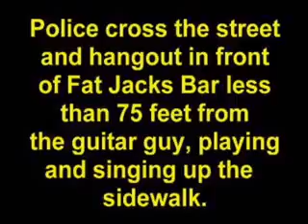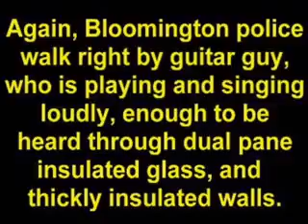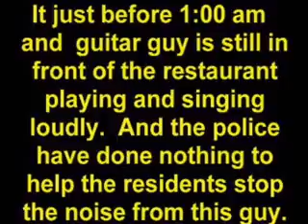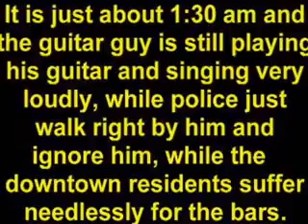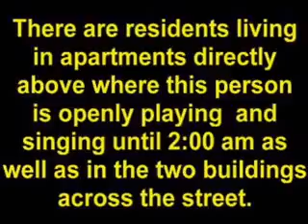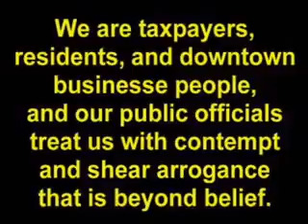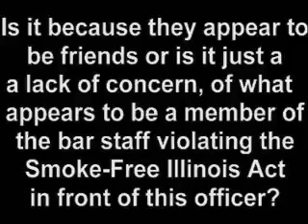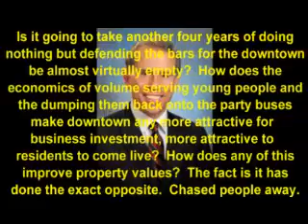Bloomington IL Entertainment Aback 4 More Years of Business as Usual? No Change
This video incorporates some older video footage from 2011 that basically show the same things are pretty much happening today as they were in 2011.  In this video a street musician is playing and singing loudly for donations in front of a downtown restaurant.  His singing is so bad, and loud to be heard through dual pane insulated widows and insulated walls.  Yet, when residents call Bloomington Police to address the situation.  They basically ignore this guy disturbing the peace until 2:00 am.  This shows the kangaroo law enforcement that goes on in the downtown with respect to the bars and bar patrons.  This guy is allowed to stand playing guitar, singing loudly well into the early morning hours.  So, downtown residents do not have the same civil rights as other Bloomington residents?  The police only respond to noise disturbances in the suburbs, but not downtown?   So, there is no equal protection under the laws in downtown Bloomington.  This is how downtown residents are treated with respect to the laws and the police.  The laws are just not enforced.  And people wonder why the downtown has not developed.  It is series of issues, but the fundamental and the constant that hinders the development, is the City's steadfast protection of the bars, their patrons, at the expense of the downtown residents and property owners, and non-bar businesses.